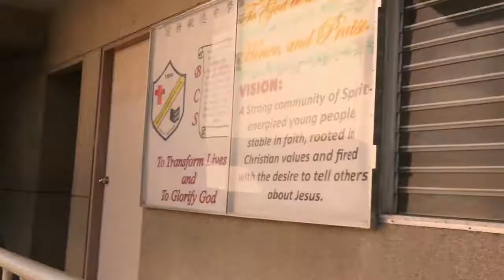The Legendary Blooper Reel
Wahoo bloopers ft. Tantan, Dana, Kyla, Anne, Janen, and yours truly.